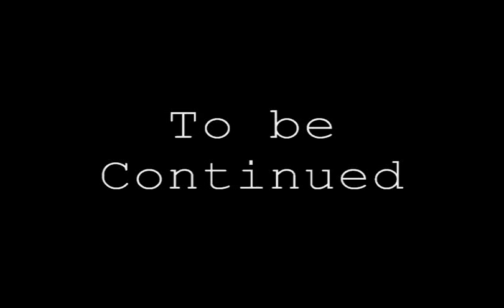Benet Academy [1/2]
The video for our class project.